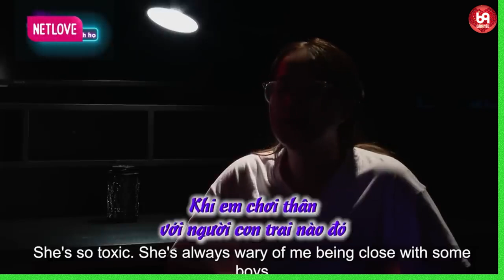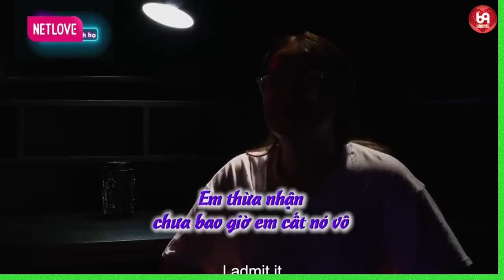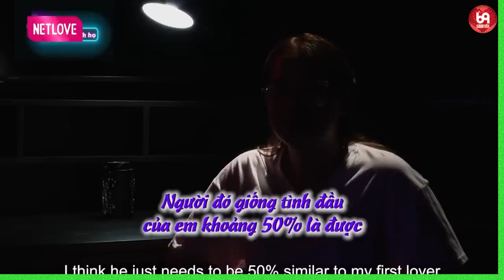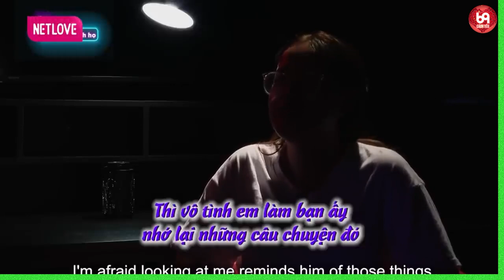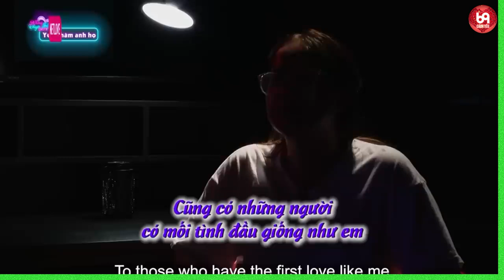Khổ tâm vì yêu lầm...anh họ | Chuyện tình ngày ấy | PHẦN 2 | 69 CÁCH YÊU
Khổ tâm vì yêu lầm...anh họ | Chuyện tình ngày ấy | 69 CÁCH YÊU
NCTCK2_01
69 Cách Yêu là trang cập nhật những chương trình hẹn hò, ghép đôi, mai mối hot nhất hiện nay BẠN MUỐN HẸN HÒ, HẸN ĂN TRƯA, VỢ CHỒNG SON, YÊU LÀ CƯỚI, MAI MỐI CÙNG NGƯỜI LẠ